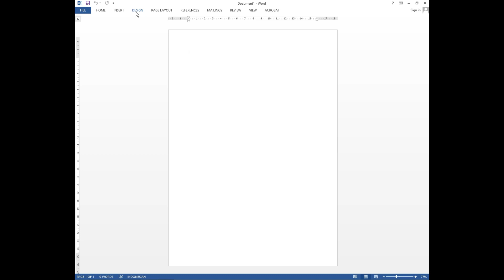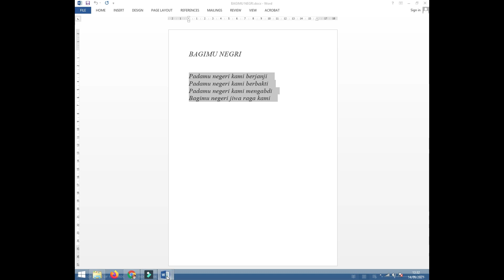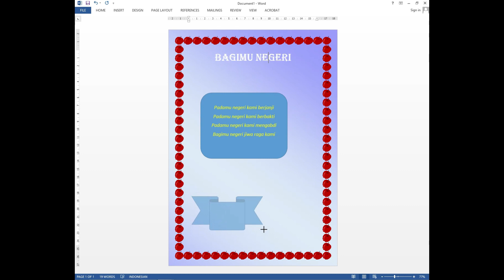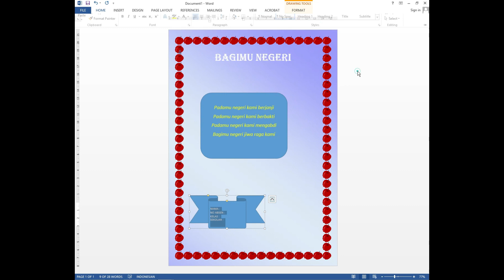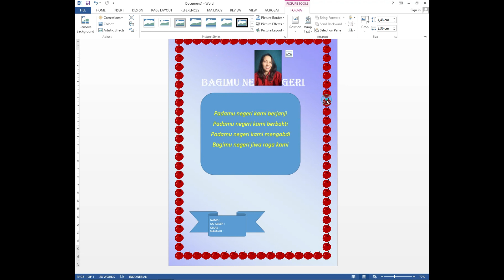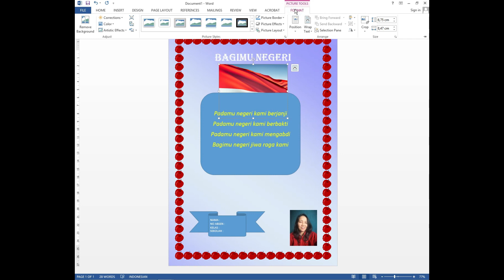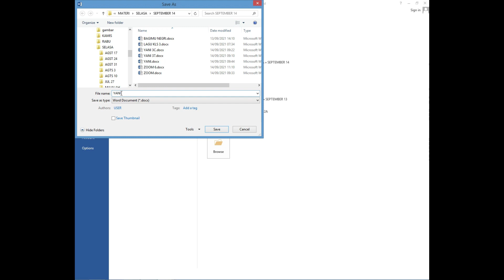TUTORIAL MEMBUAT LAGU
Tutorial membuat lagu Bagimu negeri, menggunakan program Ms.Word, selamat mengerjakan anak-anak yang hebat, semangat salam sehat selalu. terima kasih